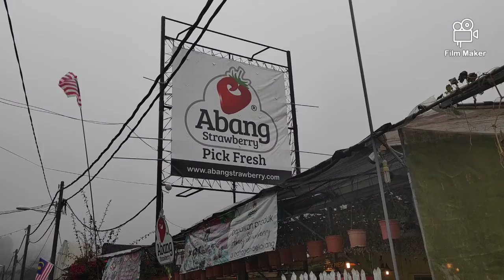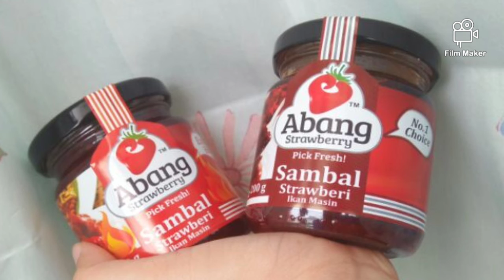Abang Strawberry : nasi lemak strawberry